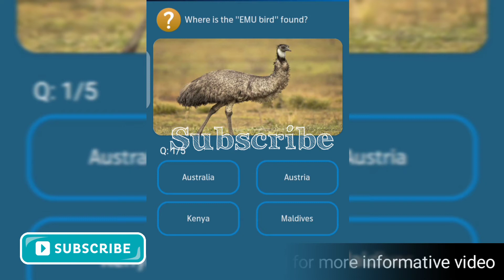When was nano SIM first introduced?